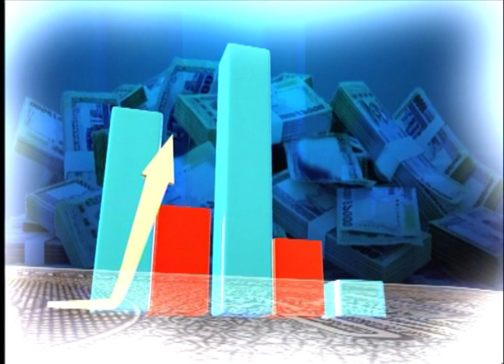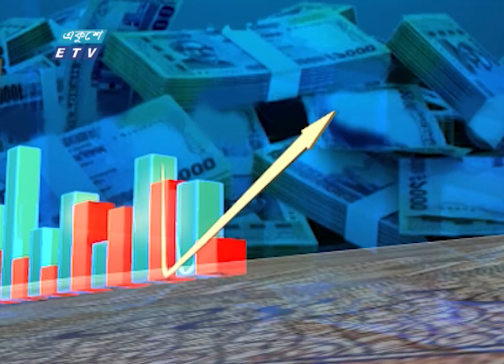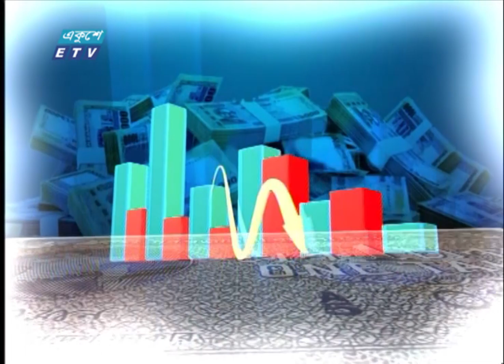পাট পণ্য নিয়ে বৈষম্য করা হচ্ছে -মাহবুবুর রহমান পাটোয়ারী | By Dr. Akhil Podder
পাট নিয়ে বৈষম্য করা হচ্ছে -মাহবুবুর রহমান পাটোয়ারী
অনুষ্ঠানের নাম: বাজেট পর্যালোচনা ২০২৩-২৪
উপস্থাপক: ড. অখিল পোদ্দার
আলোচক:
আলোচক: মোহাম্মদ মাহবুবুর রহমান পাটোয়ারী-ব্যবস্থাপনা পরিচালক, সোনালী আঁশ ইন্ডাস্ট্রি লিমিটেড
আলোচনার বিষয়বস্তু: Budget 2023-24
তারিখ: ২৪ জুন ২০২৩

একুশে বিজনেসসহ ইটিভিতে অর্থনীতি, শেয়ার বাজার, মুদ্রা বিনিময়, আর্থিক বিনিয়োগ, শ্রম বাজার, গার্মেন্ট শিল্প, প্রবৃদ্ধি, দর কমা, দর বৃদ্ধি, স্টক মার্কেট, পুঁজিবাজার, কোম্পানি, অর্থমন্ত্রী, অর্থ মন্ত্রানালয়, ব্যাংক বীমা, মূল্যস্ফীতি, চামড়াশিল্প, শিল্পমন্ত্রীর সব খবরের আপডেট ভিডিও পেতে সাবস্ক্রাইব করুন আমাদের চ্যানেলটি

২০০০ সালের ১৪ই এপ্রিল এটি সম্প্রচার কার্যক্রম শুরু করে। টিভি চ্যানেলটির খবরে নতুনত্ব ও অভিনবত্ব থাকার কারণে দর্শকদের কাছে বিপুল জনপ্রিয়তা লাভ করে। দেশ বিদেশের সর্বশেষ খবর, নাটক, সিনেমা, ডকুমেন্টারিসহ নানা খবর ও বিনোদনমূলক অনুষ্ঠান প্রচারিত হয় একুশে টেলিভিশনে।